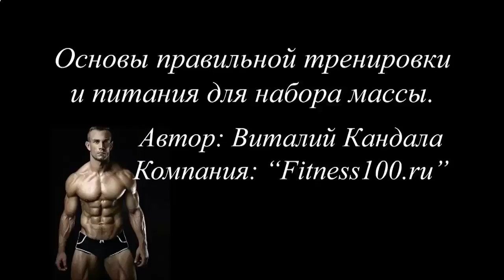КАК ЧАСТО ПИТЬ ПРОТЕИНОВЫЙ КОКТЕЙЛЬ